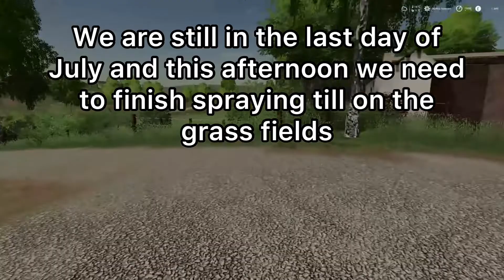BallinCraig FS19 ( Putting till on the grass )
Learn how to create your own map or farm in Farming Simulator on Xbox one, PlayStation 4 and PC using the Landscaping tool with step by step tutorials for building a farm, road, fields and sell points including Fuel stations, shops and buildings with created music not heard on other YouTube channels.
Ideal for Xbox one and PlayStation 4 that doesn’t have access to Giants Editor.
Also contains a Let’s Play series on a map built from scratch
Also contains members clips of their own created maps and farms on our Xbox club
FS Landscaping